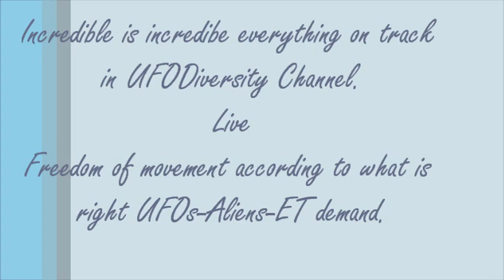According to what is right as in heaven UFOs-Aliens-ET declared freedom of movement. ( 84. )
On the other side what is right  UFOs-Aliens-ET are free will to act,  in space in universe according to what is right as in heaven.